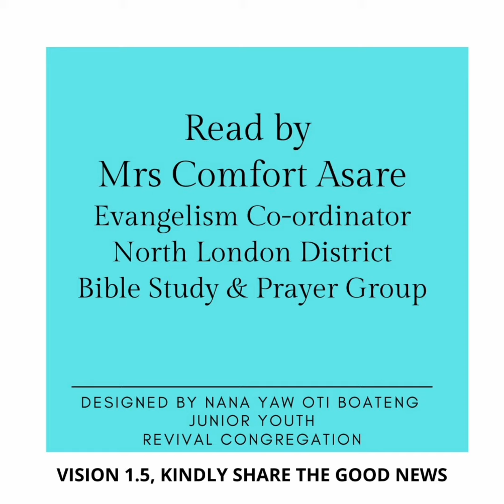Presby | Presbyterian Church of Ghana | PCG Almanac Bible Reading 01.09.2022 Mrs Comfort Asare